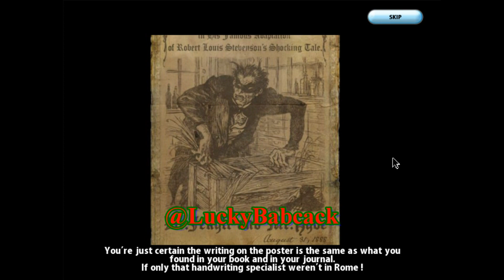Mystery in London Mission 19